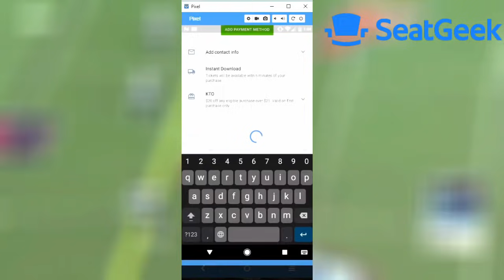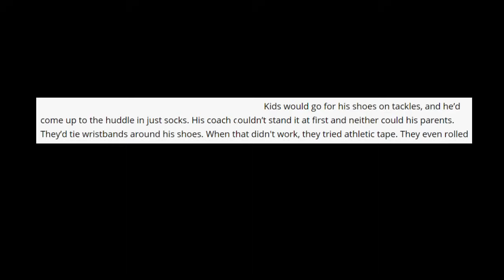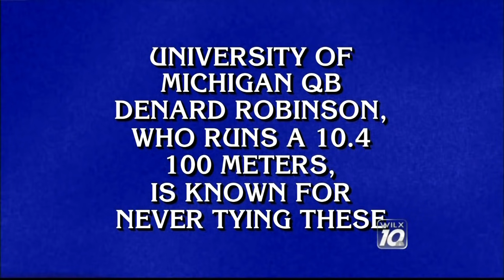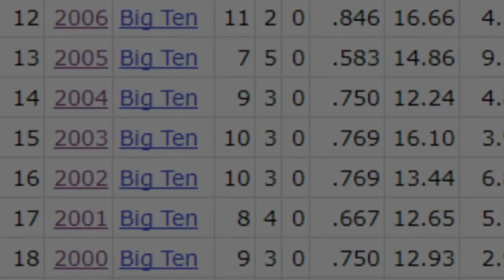Meet the Star Quarterback Who NEVER TIED His Shoes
Denard Robinson, aka "shoelace", was one of the most exciting players during his time in college football. Not only was he unique with the whole notion of never tying his shoes, but he also has a surprisingly successful college career, including behind rival Ohio State.